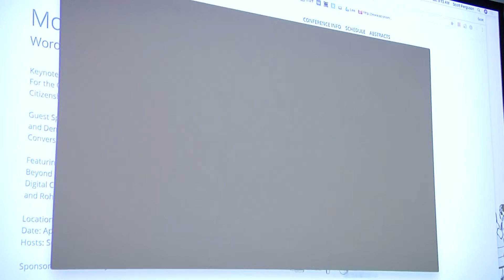Money on the Left: Rhetorics & Realities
*Money on the Left: Word, Image, Praxis*

Rhetorics & Realities

Alexander Douglas, “What must we be like for money to exist?”

I argue that the existence of money challenges standard approaches of economic explanation more than most economists have realised. Macroeconomic models, which tend to have representative agents optimising over an infinite time-horizon, are difficult to combine with any recognition of the existence of money as an institution. A version of this problem is known by economists as ‘the Hahn Problem’. Standard solutions based on putting money into the utility functions of agents fail to do justice to the unique nature and role of money. Money can also be treated, as property rights are sometimes treated, as lying between the model and reality: an institution existing in the real world that helps it to work in some way like the model-world. I want to propose something more radical: thinking about how money works allows us to explain the phenomena targeted by the Arrow-Debreu model without appealing to the model at all. Rather than trying to square money with the model, we ought to consider the existence of money as a reason to reject the model.

Nicola Matthews, “The Difficulty of Understanding Something Apparently Known”

Scholarship on Modern Monetary Theory (MMT) has grown over the past three decades.  Throughout, the analysis regarding the definition and role of money in modern economies has continued to be drawn ever more sharply. For MMT scholars, what money is and how it functions has never been clearer. In spite of this, effectively conveying this empirically based theory to the broader public has proven to be more difficult. This paper attempts to identify the problems associated with explaining money’s form and function to an audience already thoroughly familiar with the topic. Links between the rugged individualism narrative (seeking private risk and reward), notions of legal property and contract, public debt fear mongering and the purpose of government, metalists concepts of money, the place of the corporate form within capital intensive economies and the nature of money will be made in order to better understand why the inaccurate but conventional wisdom of modern money as a private asset appears to be largely impenetrable.  The historical transformation from competitive to the monopoly issuance of debt instruments will also be examined. Lastly, an investigation into the process of reification in regards to the perception of money will be made.

* A few minutes of the Nico Matthews presentation are missing owing to technical difficulties.